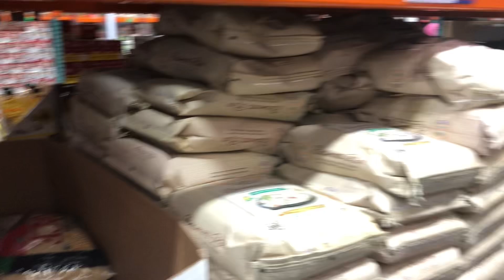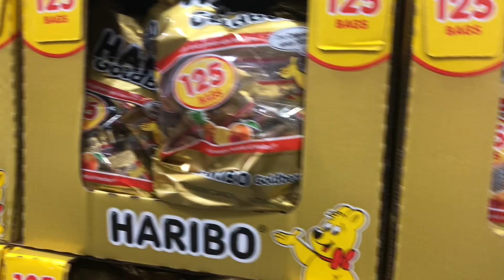Chợ Costco dưa hấu quá rẻ 6 đồng một quả @ vd 1N291 ￼